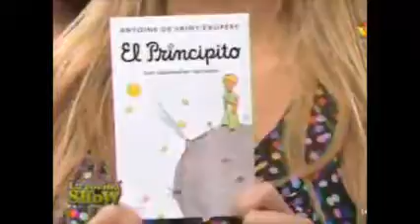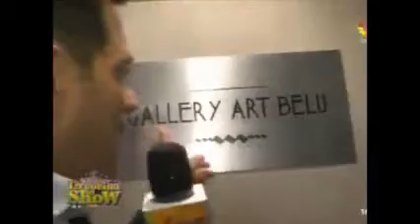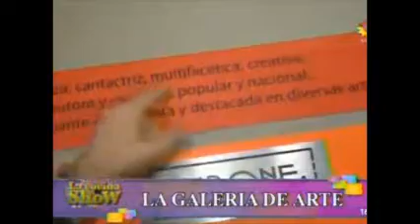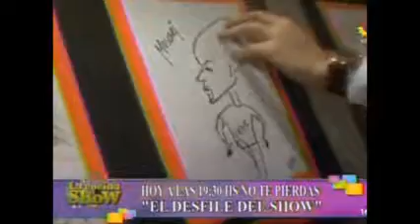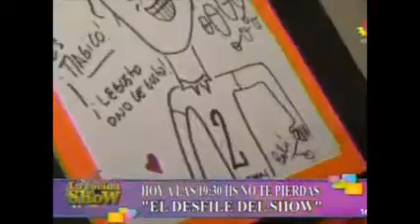PyP PARTE 111°